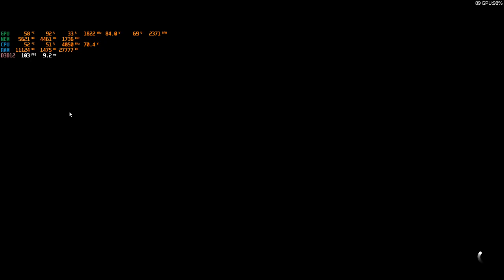Forza Horizon 5 Car sound Volkswagen Golf R 2014.